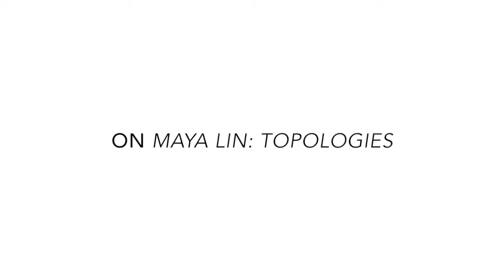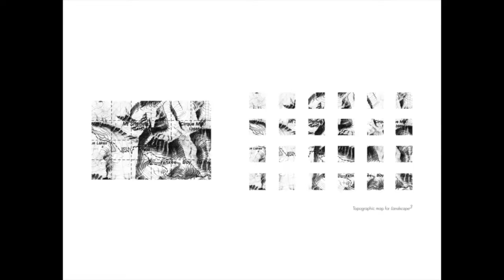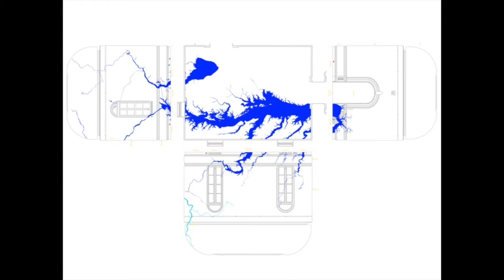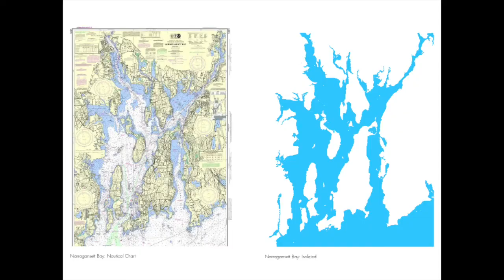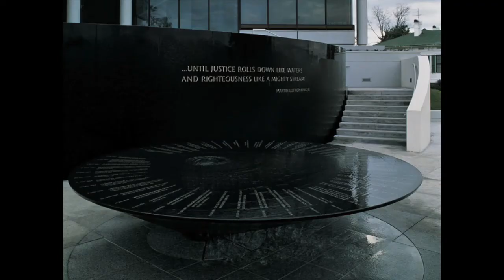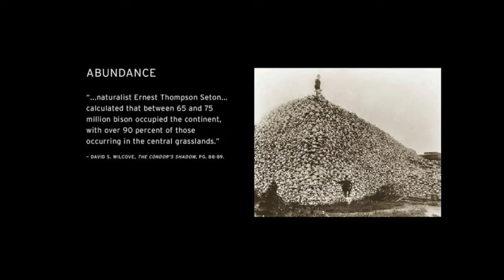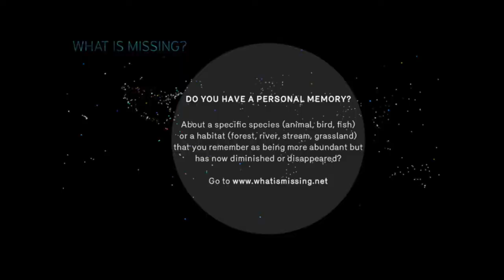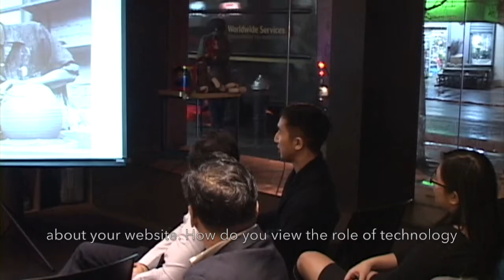An Evening with Maya Lin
Museum of Chinese in America
Maya Lin and Topologies
February 23, 2016
**If you would like to skip to a specific section of Maya Lin's talk, please click on the timestamps below**

Chapter List
00:12 – Beginning of talk
01:14 – Discussing Art
02:55 – Landscape Architecture
 02:58 – “Wave fields”
 05:18 – “Fold in the Field”
 05:58 – “Flow”
06:16 – Systematic Landscapes
 06:19 – “2x4 Landscape”
 06:48 – “Blue lake Pass”
 07:05 – “Waterline”
 07:20 – “Where the land meets the sea”
07:40 – “Being aware of our natural surroundings”
 08:04 – Water artworks
 08:47 – “Folding the Chesapeake” at the Renwick Museum
 10:14 – “Reframing people’s point of view; thinking of water as a unified whole”
12:35 – Maya Lin’s Architecture
 12:38 – Chapel for Children’s Defense Fund
 12:47 – Novartis’s East Campus Complex
 14:43 – Shantou University – Bell Tower
15:27 – Monuments
 15:33 – Commemorating Celilo Falls
 17:49 – “What is Missing?”
19:03 – Phillip Lim 10th Anniversary Fashion Show
20:39 – “What is Missing?” Website
23:30 – MOCA
 24:30 – Importance of the Journey Wall
27:32 – Overview of Journey Wall
29:25 – Q&A “Discuss your parents support for you toward the arts.”
31:34 – Q&A (Maya Lin asks the audience) “Did anyone else’s parents let them do whatever that they wanted to do?”
32:42 – “My parents brought my brother and I up speaking English…”
33:38 – Q&A “As an artist, professionally, how were you able to position yourself as far as architecture and art?”
37:05 – Q&A “How do you view the role of technology in spreading environmentalism, and also perhaps in the intersection through art and through architecture?”